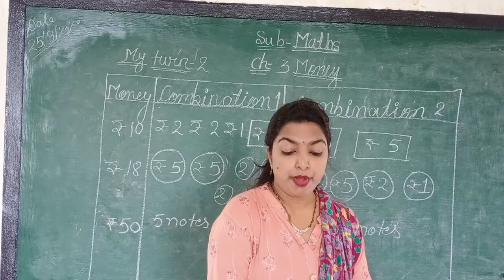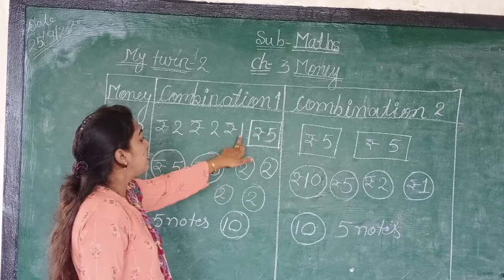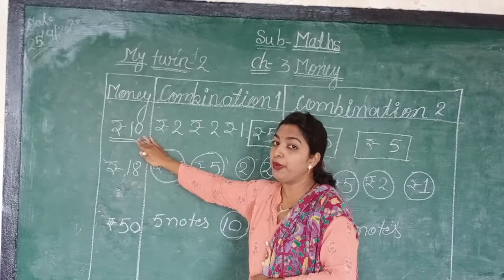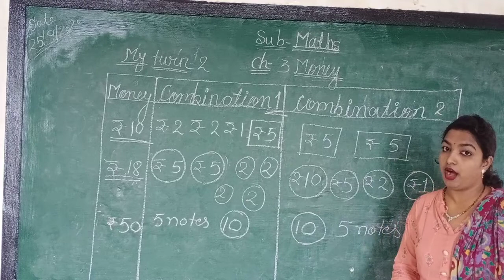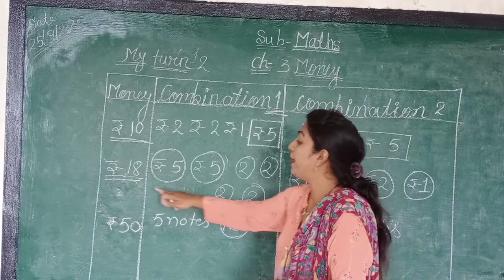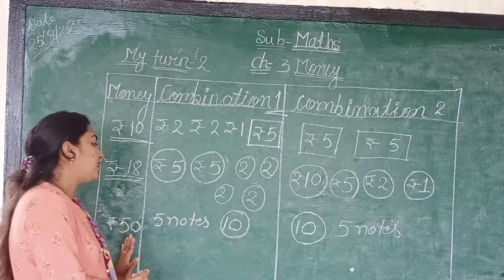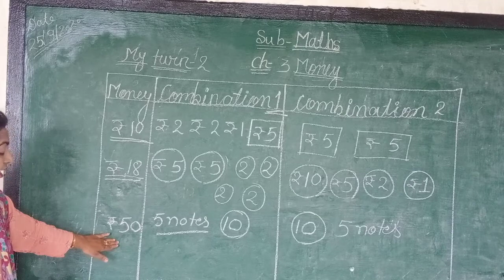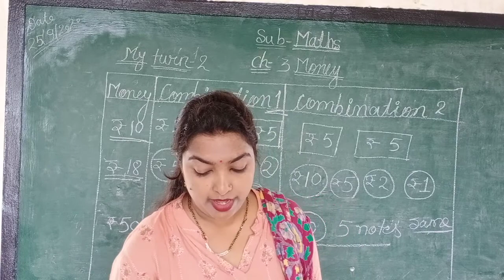Class 2nd maths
Ch 3 money